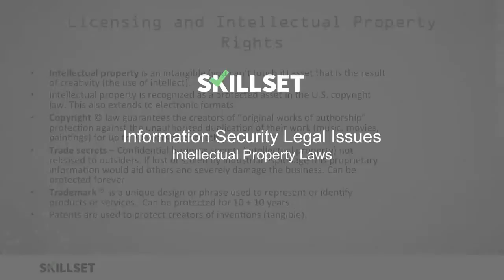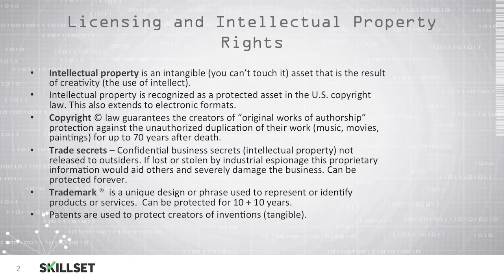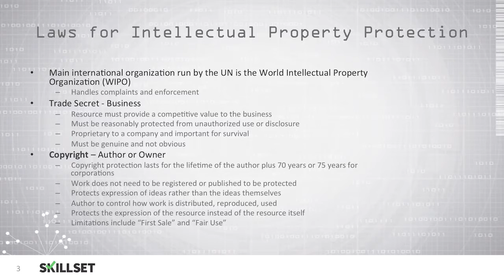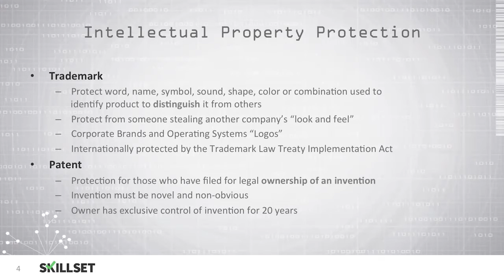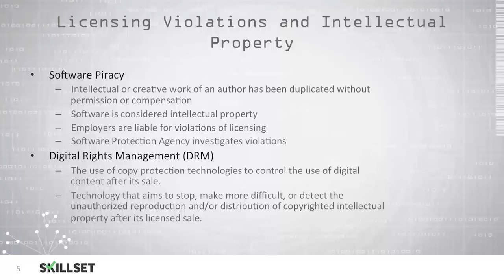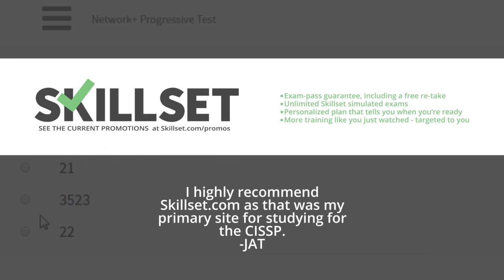Intellectual Property (CISSP Free by Skillset.com)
This Intellectual Property training video is part of the CISSP FREE training course from Skillset.com

Skillset helps you pass your certification exam. Faster. Guaranteed.

Topic: Intellectual Property
Skill: Access Control Fundamentals
Skillset: Identity and Access Management
Certification: CISSP

Join the 40,000+ candidates in over 58 countries that have found a faster, better way to pass their certification exam.

+ Unlimited access to thousands of practice questions
+ Exam readiness score
+ Smart reinforcement
+ Focused training ensures 100% exam readiness
+ Personalized learning plan
+ Align exam engine to your current baseline knowledge
+ Eliminate wasted study time
+ Exam pass guarantee